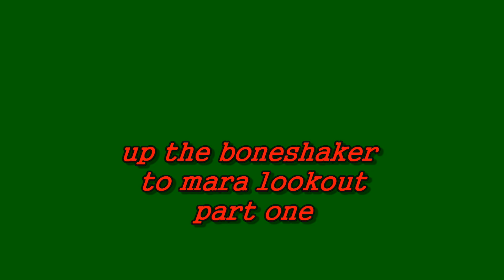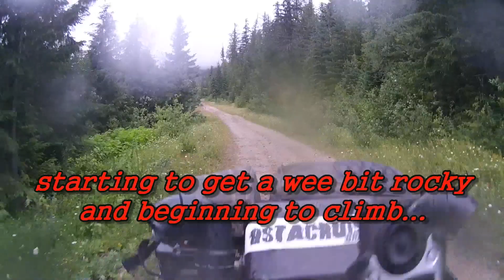boneshaker one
don't destroy the forest , stay on the trail!